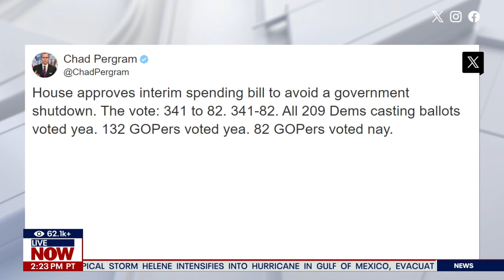Congress passes spending bill to fund government through Dec. 20 | LiveNOW from FOX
The House of Representatives on Wednesday passed a stopgap spending bill to fund the government through December 20th, averting a shutdown. It passed 341 to 82 and now heads to the Senate.